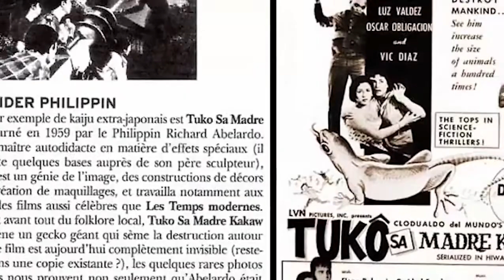TOP 10 FILIPINO ACTION MOVIE VILLAINS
In this video we will discuss the best Filipino villains of Filipino films stamping every time they perform in many movies and let us check their skills and they are good at acting so let's not procrastinate anymore.

➢ Tell us your on comment box & Give Your Opinion , So we include new things to Our next Video.